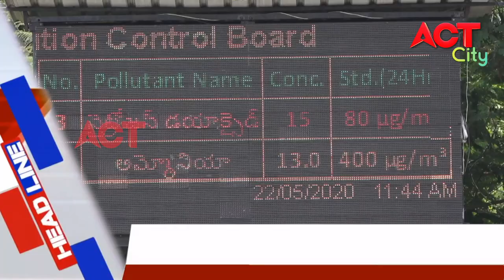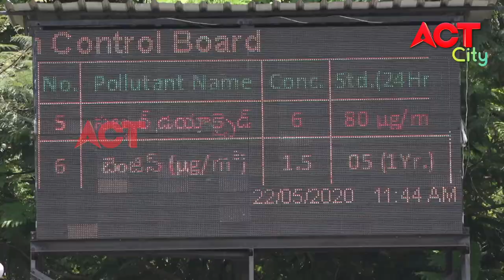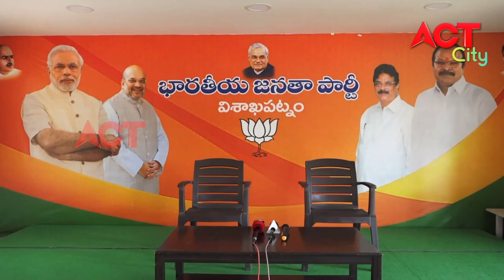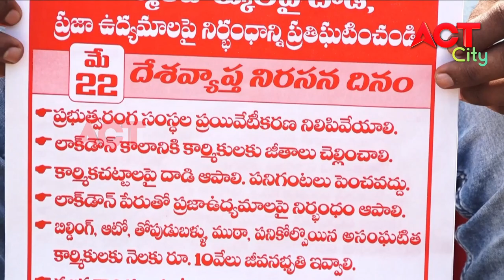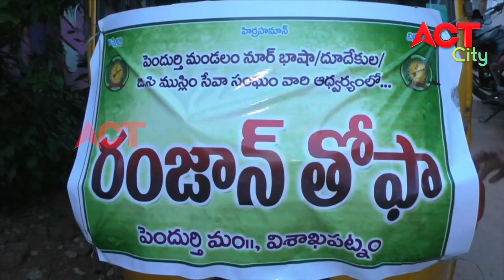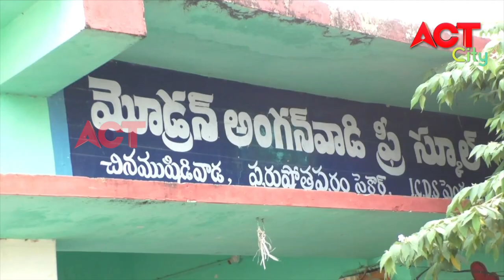MORNING ACT CITY VIZAG NEWS 22-05-2020